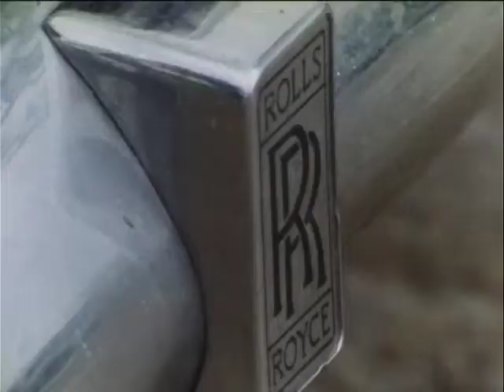Spirit of Ecstasy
Rolls Royce Rennen